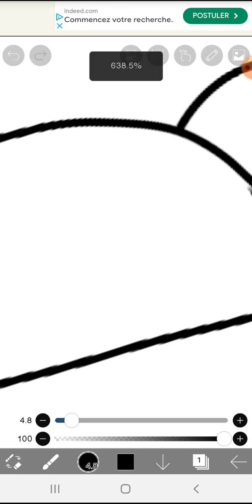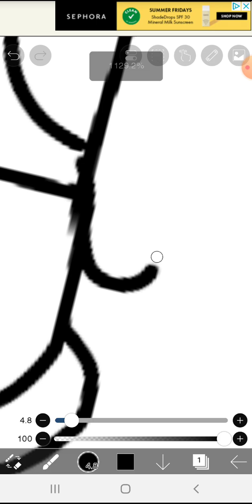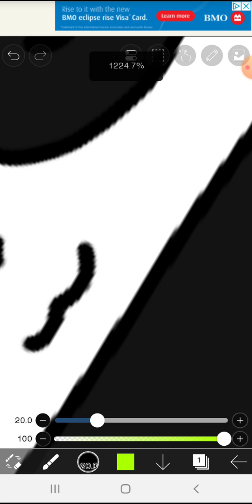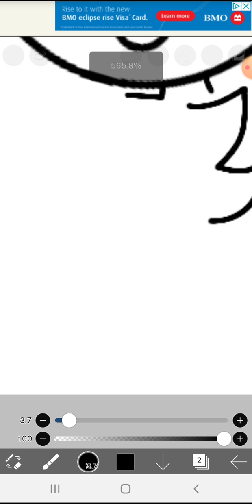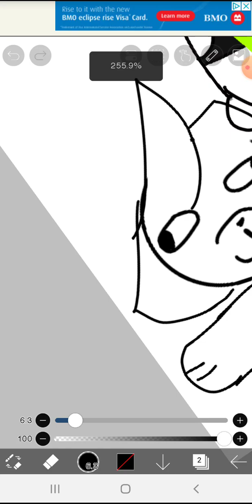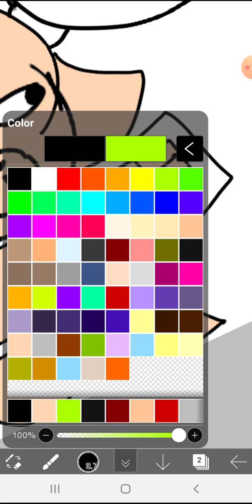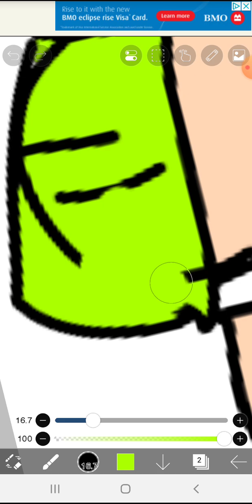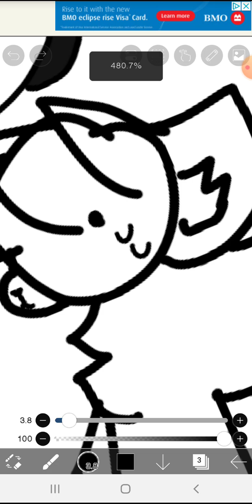panda and cat and dig